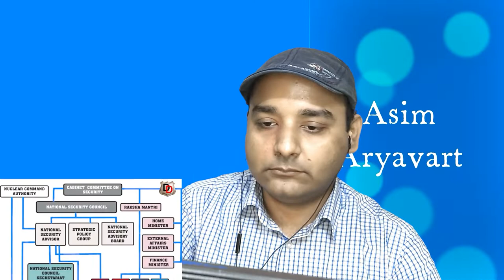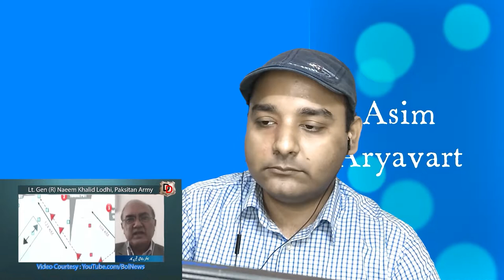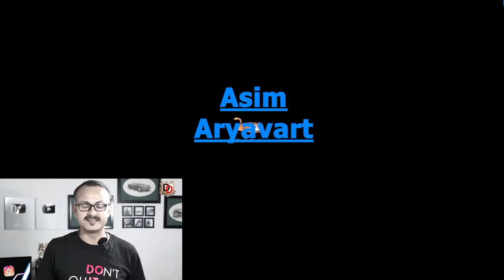Reaction to Defense Detective video on India's missile mistake. Part-3